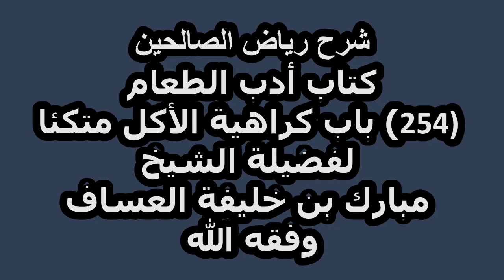شرح رياض الصالحين (254) باب كراهية الأكل متكئا لفضيلة الشيخ مبارك بن خليفة العساف وفقه الله